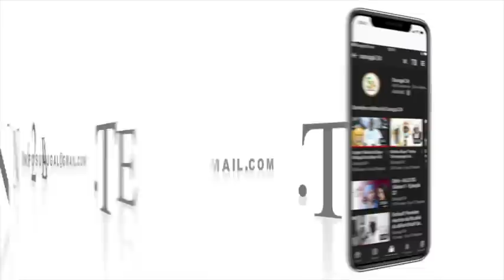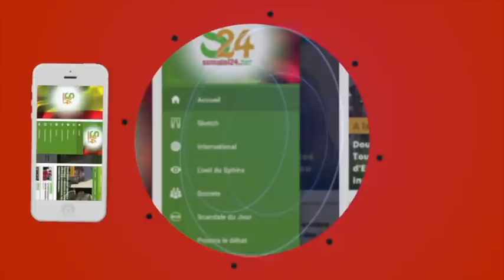Les chaudes larmes des pères et mères de famille de Niakhirate après la démolition de leur maison...